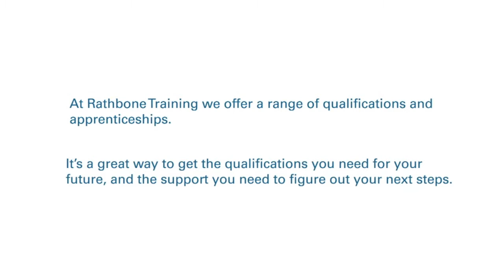Eva at Capital FM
Our fantastic student Eva had the chance to visit Capital FM to talk about her experience of coming to Rathbone Training.

Next week you can catch her on the air and as the star of our latest marketing campaign.

You can also follow her on EvaCanICan - and if you want to know more you can get in touch

See more of Eva and her journey on our Facebook